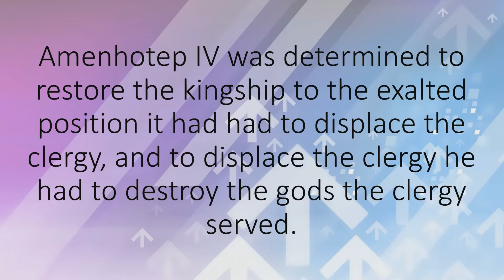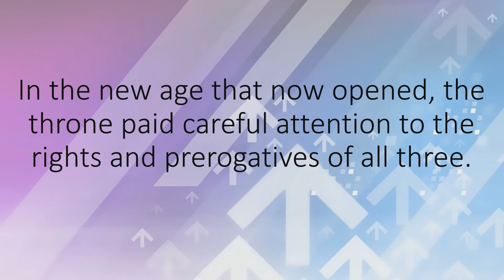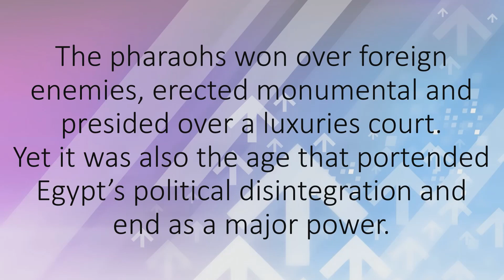2 Minutes Ancient Egypt 17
2 Minutes
Ancient Egypt 17